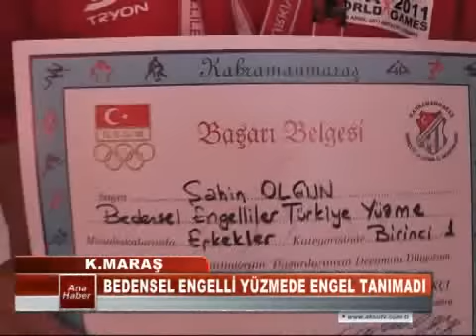BEDENSEL ENGELLİ YÜZMEDE ENGEL TANIMADI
BEDENSEL ENGELLİLER SPOR FEDERASYONU BAŞKANLIĞINCA 16-17 HAZİRAN 2012 TARİHLERİNDE İSTANBUL'DA YAPILAN TÜRKİYE ŞAMPİYONA YÜZME  KATEGORİSİNDE TÜRKİYE ŞAMPİYONU OLAN ŞAHİN OLGUN BAŞARISINI KAHRAMANMARAŞ GENÇLİK HİZMETLERİ VE SPOR İL MÜDÜRÜ ALİ İHSAN KABAKCI İLE PAYLAŞTI.